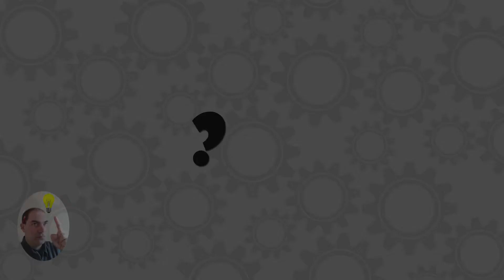Comment faire un hôtel à insectes en impression 3D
Comment faire un hôtel à insectes en impression 3D. Dans cette vidéo je vais vous présenter la réalisation d'un hôtel à insectes modulable en impression 3D. L’hôtel est composé de plusieurs blocs d'un toit et de diverses portes. Vous trouverez dans le fichier ZIP ci-dessous tous les fichiers STL pour l'impression ainsi que les fichiers sources FreeCAD pour ceux qui veulent faire des modifications.
Bonne impression à vous tous, si vous avez des questions postez les en commentaires.